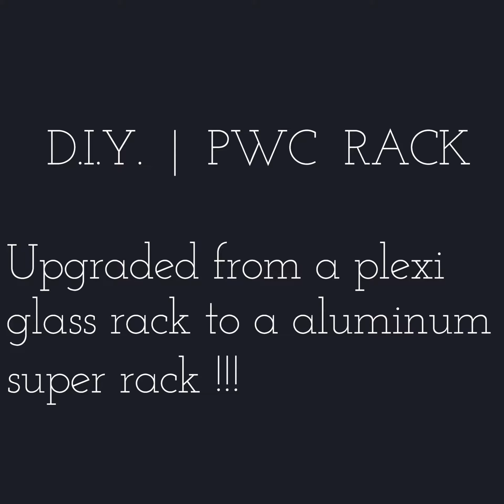D.I.Y | PWC Super Rack